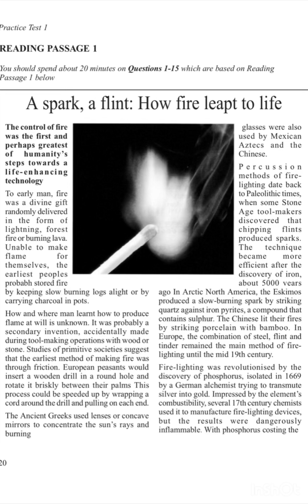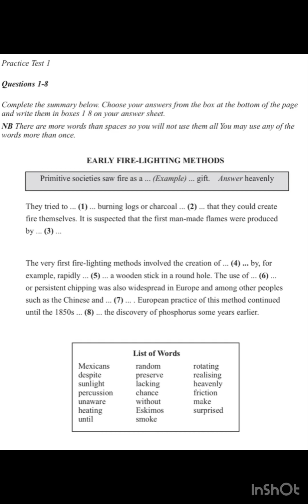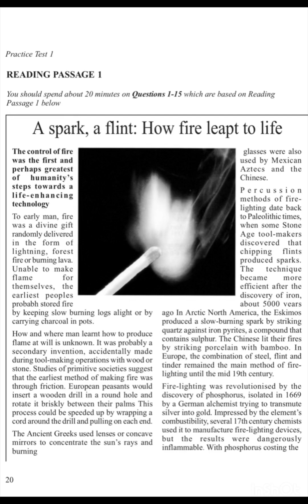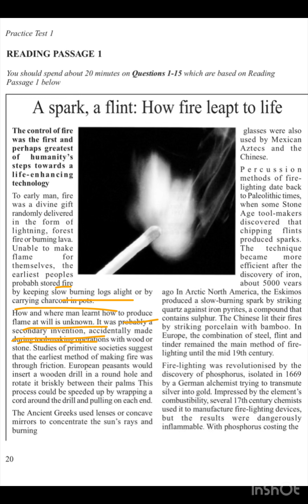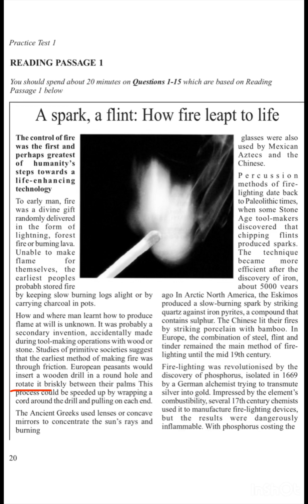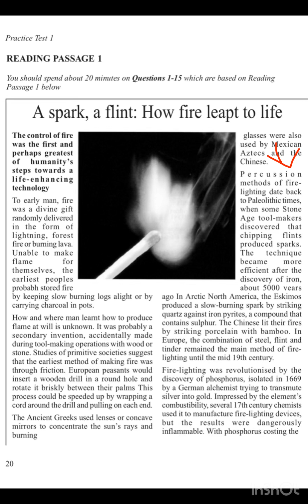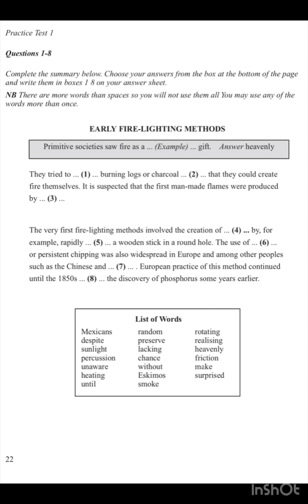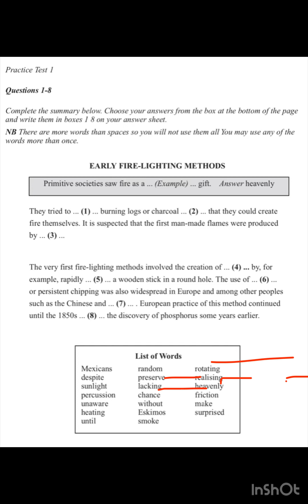Cambridge book 1 test 1 reading with answers Q:1 to 8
In this comprehensive video, unlock the secrets to acing Book 1 Test 1 with detailed answers and explanations. Follow along as we dissect each question, providing insights and strategies to help you succeed. Whether you're preparing for an exam or simply want to improve your reading skills, this video is your ultimate guide. Don't miss out on valuable tips and tricks to boost your reading comprehension and test-taking confidence. Hit play now and elevate your performance!